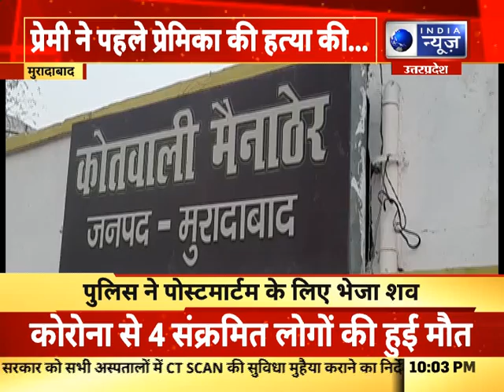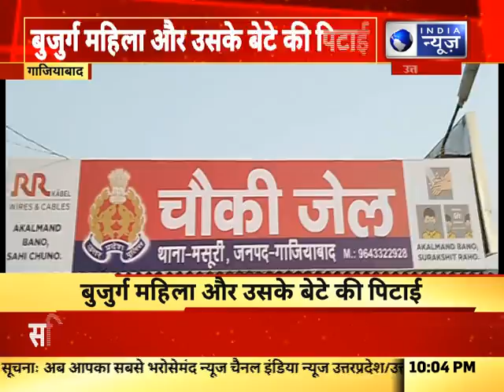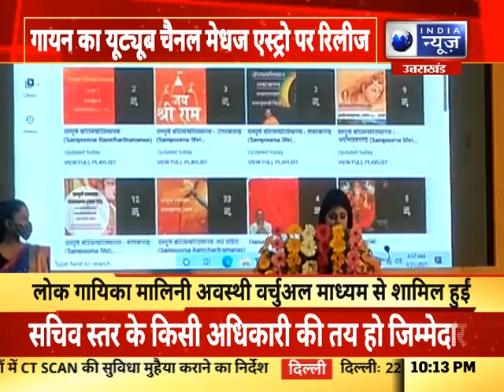दिनभर हर बड़ी खबर